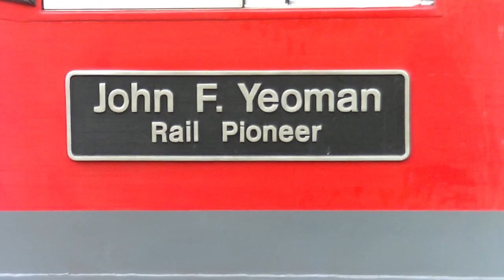DB Schenker 59206 @ Lower Machen.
DBS 59206 waits at Hansons Lower Machen recption loop for its train of JHA hoppers to be propelled from the quarry to work the 11:40 6B83 Machen-Westbury stone. 2009.